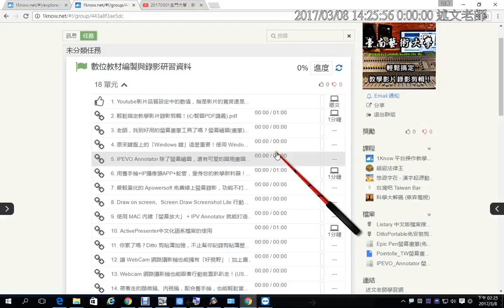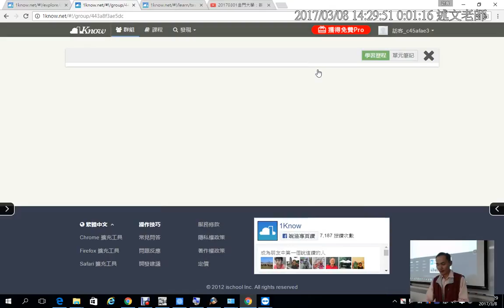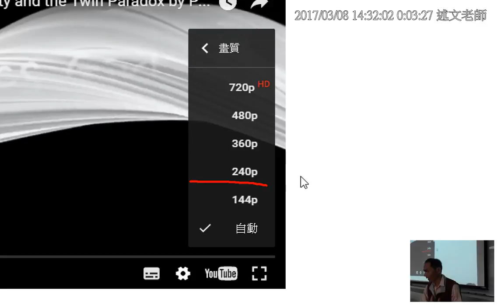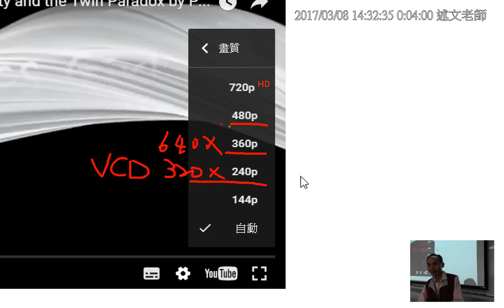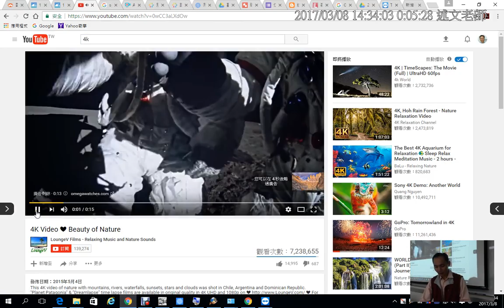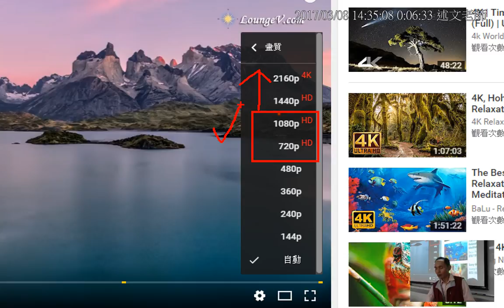05：Youtube影片品質測驗